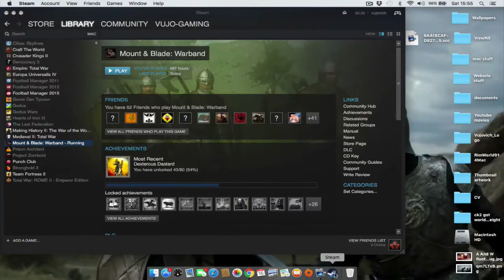Mount & Blade Warband Clash of Kings - Ser Arryk Weeping #77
Veteran warrior Ser Arryk Weeping grew up in Weeping Town, grew up from lowborn to renowned knight, where will he end up now?
Join on this adventure and watch as Ser Arryk goes on many quests causing chaos throughout Westeros.